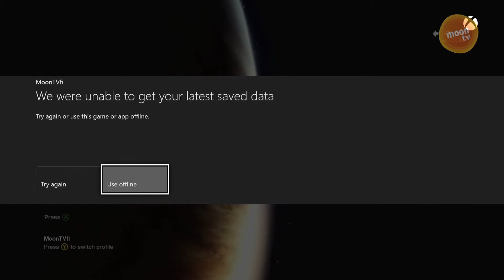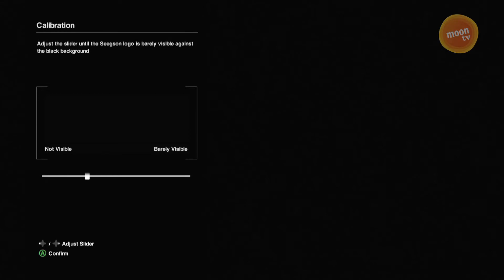Idiootit pelaamassa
Jos maailmassa on jotain määritelmiä menestyksekkäälle ja ammattimaiselle toimittajana työskentelemiselle, niin ensimmäisenä sääntönä on varmastikin tehdä hyvin taustatutkimuksensa. ja sellaistahan ei meillä MoonTV:llä harrasteta. Ainakaan silloin kun Pasi & Jaakkima iskeytyvät maailmalta saman pelin ääreen juomaan olutta ja juttelemaan. Ai mikä Alien: Isolation? Sekö on sitten kauhupeli?

Ihan tyypillistä. Sellaista sattuu, mutta jos joku teistä oikeasti viehättyy tästä, niin kertokaa ihmeessä kuinka tylsää teillä on tänä lauantai-iltana ollutkaan.